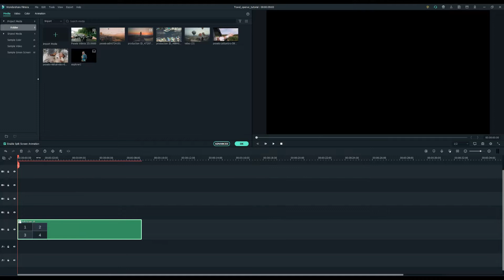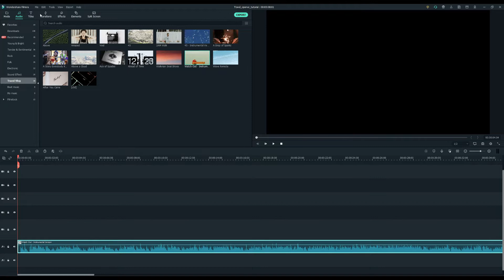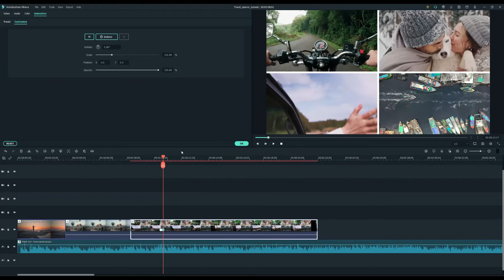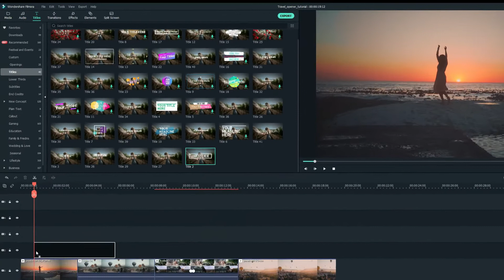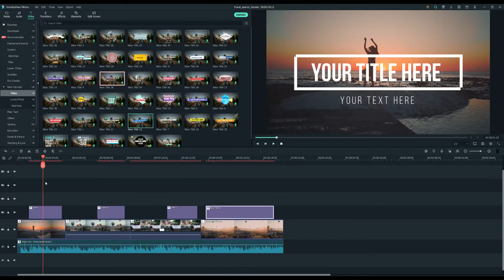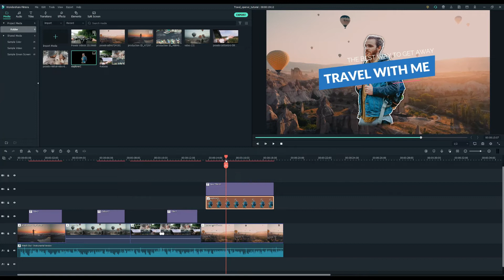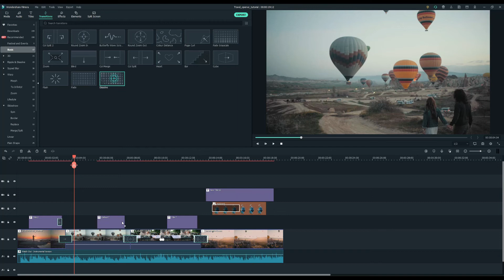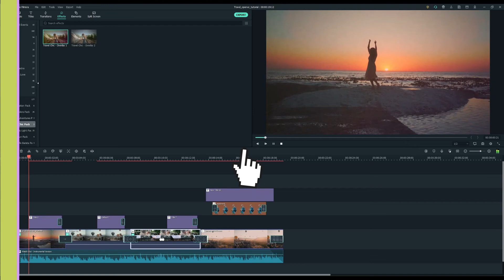How to Create a Cinematic Travel Intro | Filmora Creator Academy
Do you shoot video clips during your travel and want to share them on social media?
Let's create a cinematic travel intro today with your clips, and share it out with your friends and family.

With the latest version of Filmora, we're going to learn how to create a cinematic travel intro. All the assets and features used in this tutorial are free.

Upgrade your Filmora to V10.5, to experience more new features including AI Portraits, Auto-reframe, and AR Stickers.

We want to see what you create with Filmora, tag MadeWithFilmora in the title or description field when you upload your video!